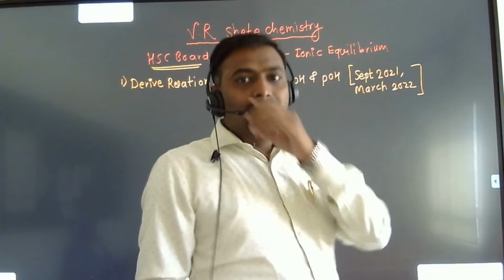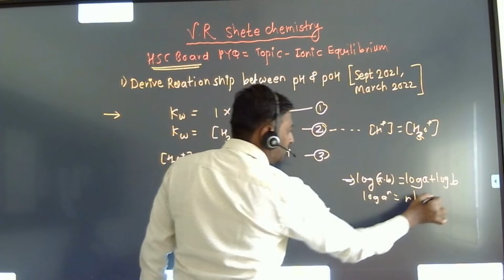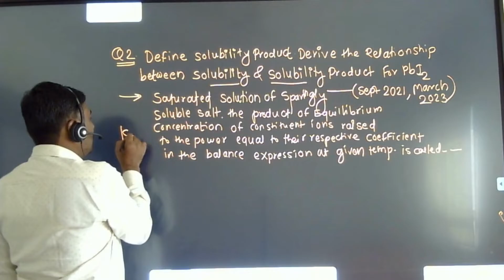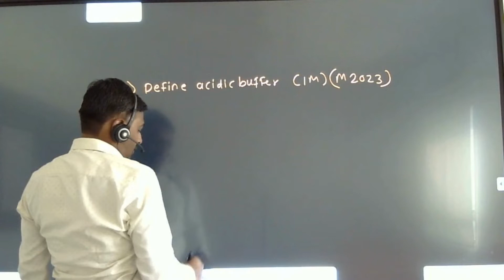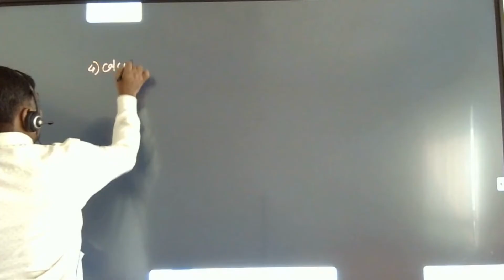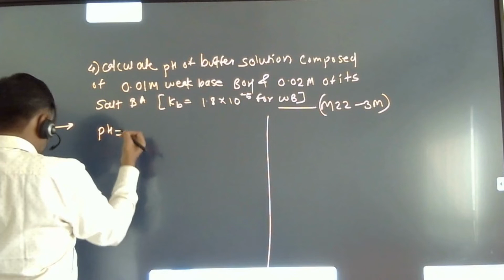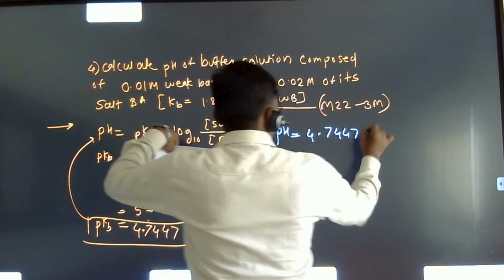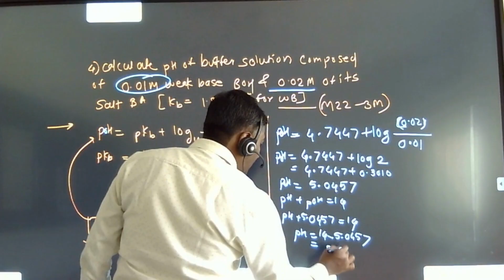HSC Board PYQ- Ionic Equilibrium